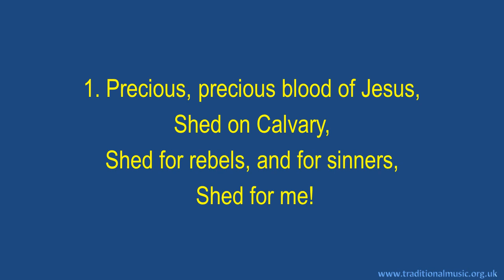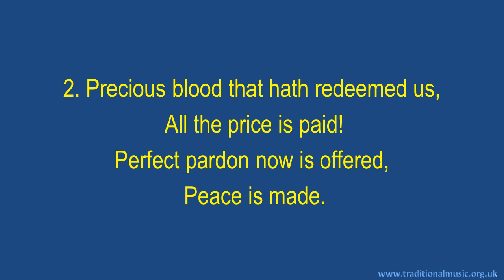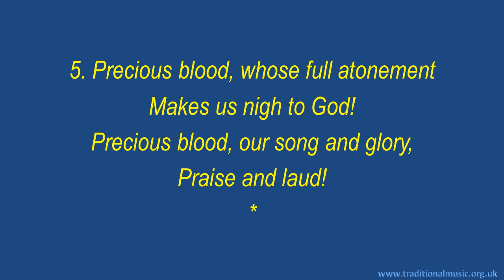Precious, Precious Blood Of Jesus - Hymn Lyrics & Music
Precious Precious Blood Of Jesus - Christian Hymn & Spiritual Song Lyrics with Orchestral backing music.

LYRICS:
Precious, Precious Blood of Jesus
Author: Frances R. Havergal
Composer: Henry W. Baker

Precious, precious blood of Jesus, Shed on Calvary,
Shed for rebels, and for sinners, Shed for me!

Precious blood that hath redeemed us, All the price is paid!
Perfect pardon now is offered, Peace is made.

Though thy sins are red like crimson, Deep in scarlet glow,
Jesus' precious blood can make them White as snow.

Precious, precious blood of Jesus, Ever offered free!
O believe it, O receive it, 'Tis for thee!

Precious blood, whose full atonement Makes us nigh to God!
Precious blood, our song and glory, Praise and laud!

Thanks Rod